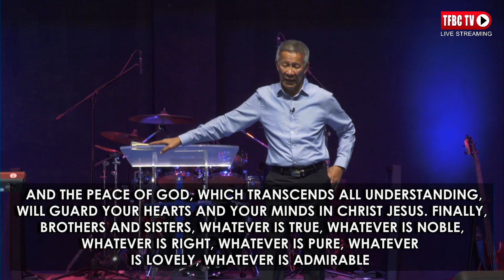Overcoming Anxiety Disorder | Bishop Frank Santos | March 7, 2021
Catch us LIVE, everyday at 9am on TFBC TV Live.

You can deposit your Tithes & Offerings through our Bank Account

PS BANK:
Account Name: Tarlac First Baptist Church Inc.
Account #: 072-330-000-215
Swift Code: PHSBPHMM